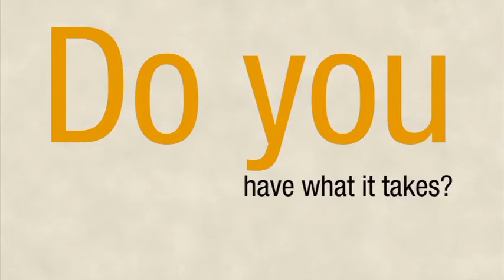2010 lllinois Law Enforcement Torch Run Plane Pull promo video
This 1-minute video promotes the Illinois Law Enforcement Torch Run Plane Pull to benefit Special Olympics Illinois. As part of the Plane Pull, teams of 20 people will come together Sept. 25, 2010, at O'Hare International Airport in Chicago to see which team could pull a 100-ton UPS aircraft a distance of 20 feet in the shortest amount of time.